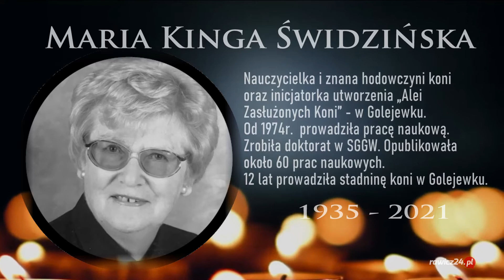21 11 01 Rawiczanie, którzy odeszli 2020-2021